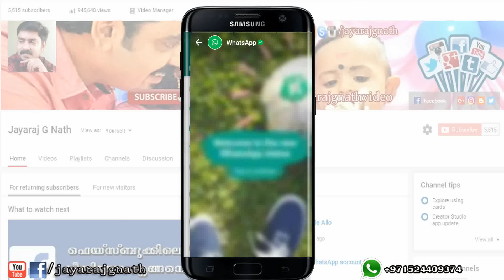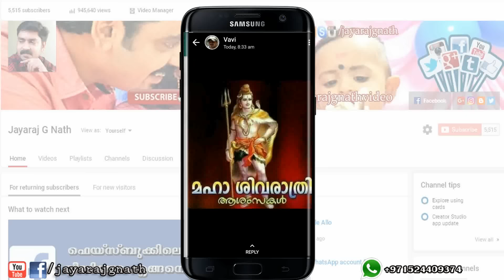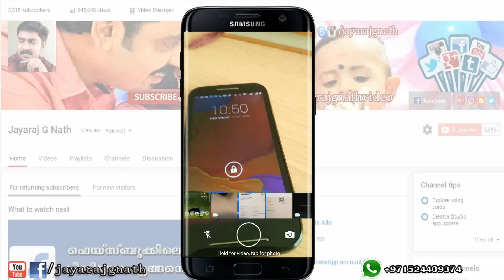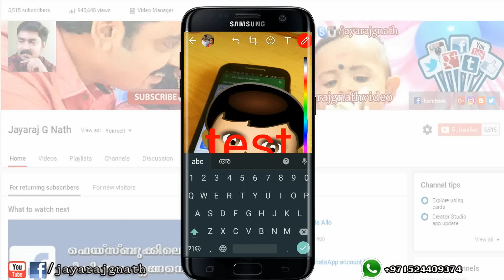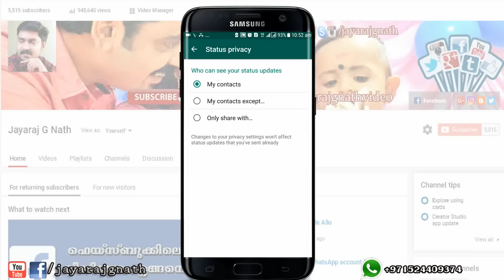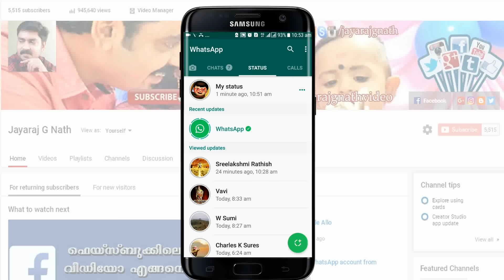Whatsapp latest feature status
വാട്ട്‌സാപ്പിന്റെ ഏറ്റവും പുതിയ ഫീച്ച‌‌ർ
അറിയേണ്ടതെല്ലാം